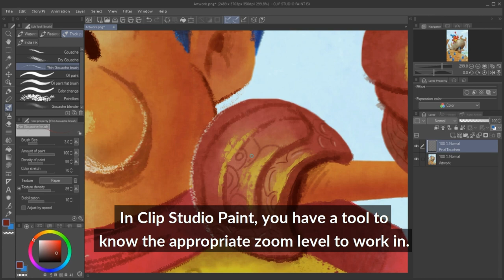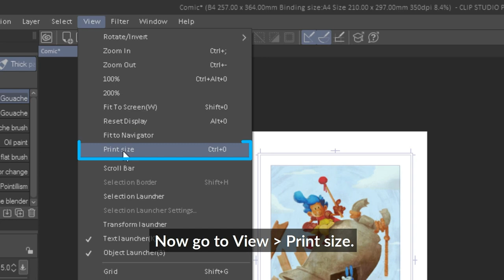How to: Correct Display Size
By adjusting the display resolution settings, you can make sure that the on-screen size of your drawing matches the actual print size!
Learn how to set this up and see how you can use it to prevent yourself from spending too much time on details in today's "How to" episode!